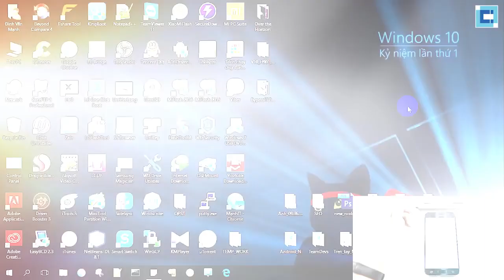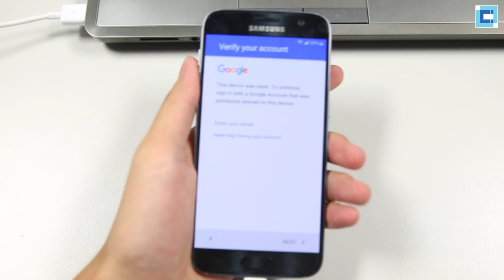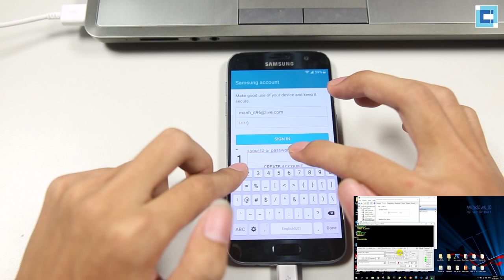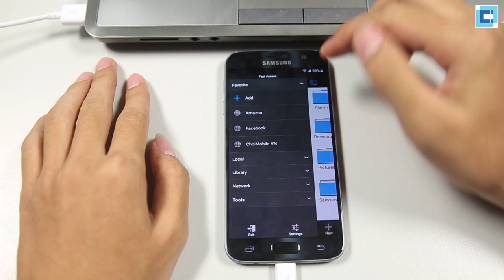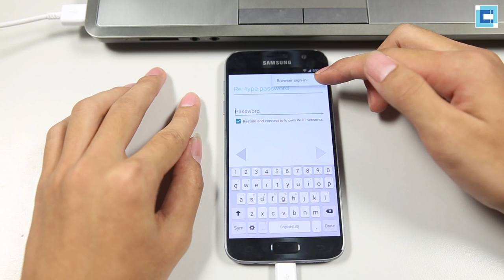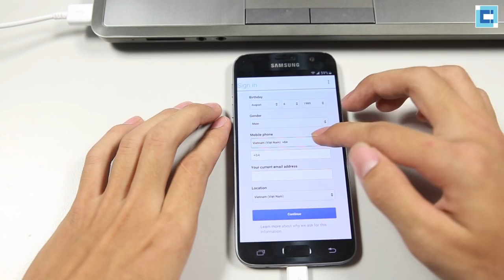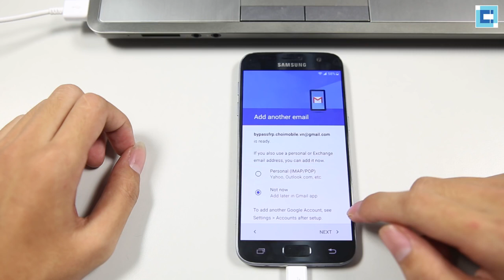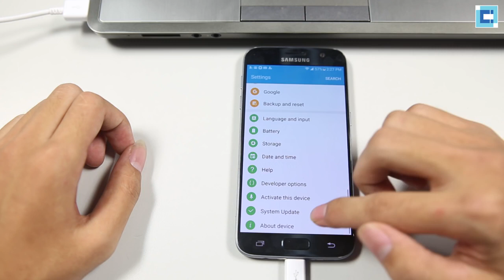09-2016 | Bypass FRP/Google Account All Samsung Devices : Galaxy Note7, S7 edge,... | (100% FREE)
Bypass FRP/Google Account  android 6.1 All Samsung Devices : Galaxy Note7, S7 edge,...